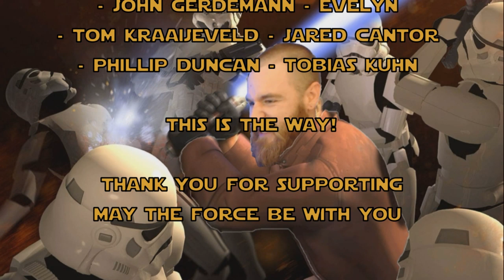Jedi Knight PLAYTHROUGH - Chapter II: Return Home To Sulon!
Kyle continues his play-through of Dark Forces II: Jedi Knight, the second game in the Kyle Katarn saga!

Kyle Katarn's Jedi Academy is represented by the following Jedi Masters: RagnarokKnight, Jadon Martinez, Darth Vader, Zack Felcyn, and GavynMatthewSmith!